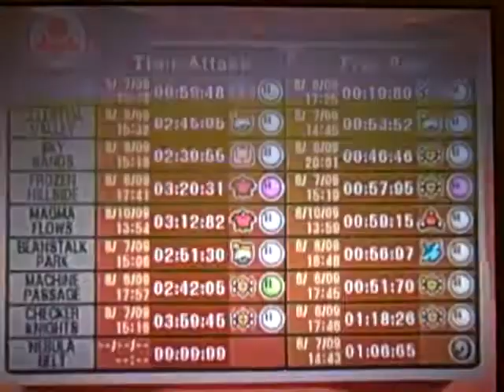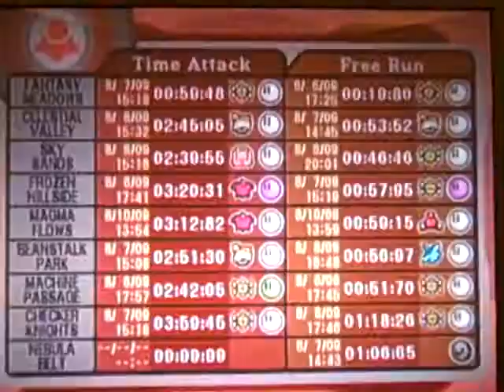Let's Play Kirby Air Ride [81]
I hate Rex Wheelies...